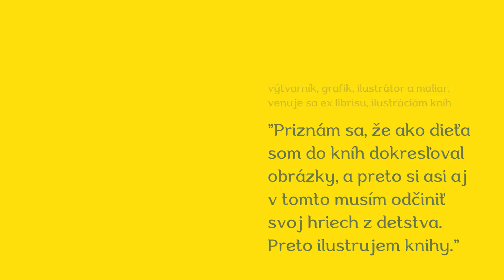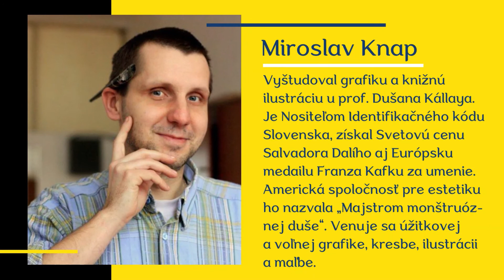Čítam, teda som... s Miroslavom Knapom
Pokračujeme v našej pravidelnej rubrike Čítam, teda som..., v ktorej sa známe osobnosti z Oravy vyznávajú zo svojho vzťahu ku knižnici, ku knihám...
Dnes porozpráva o svojom vzťahu ku knihám, knižnici, čítaniu, ale aj o začiatkoch svojej knižnej ilustrácie Miroslav Knap, výtvarník, grafik, ilustrátor, majster ex librisu a milovník kníh a knižnej ilustrácie.
Pozerajte, počúvajte, nechajte sa inšpirovať.
Sme tu pre vás už 70 rokov...